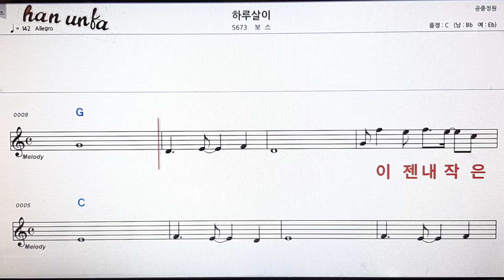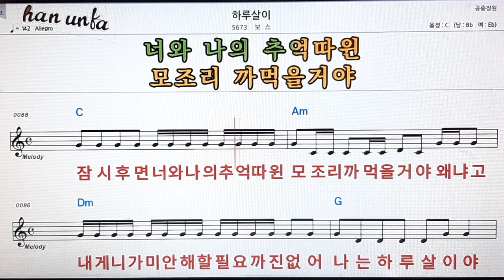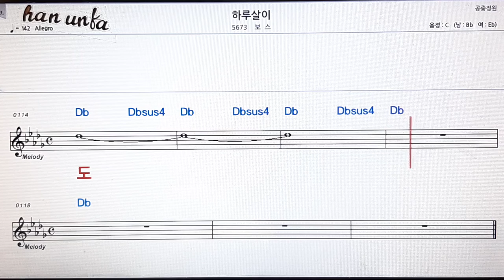하루살이/보스👍노래 반주, 코드 악보,가라오케💋Karaoke*Sheet Music*Chord*MR